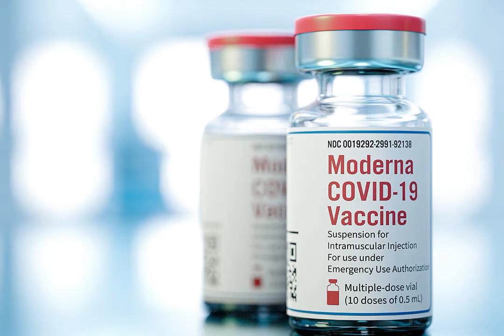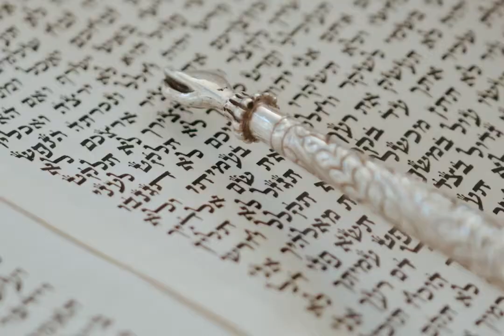Cantor's Comments: Parshat Re'eh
Cantor Jeremy Burko explores how community responsibility initiatives such as vaccines relate to Moses' establishment of centralized worship in ancient Israel.